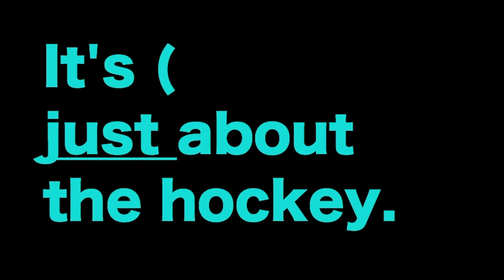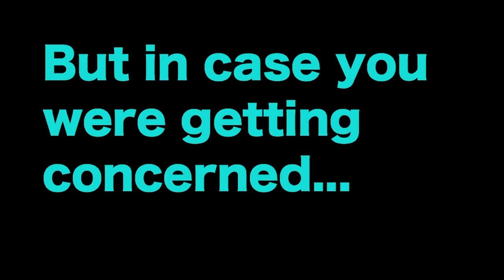CUHC Beds Varsity 2016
CUHC 2s/3s Varsity, 21st February 2016, Oxford